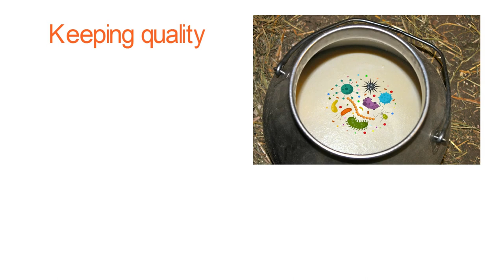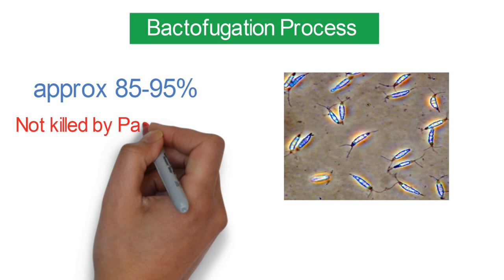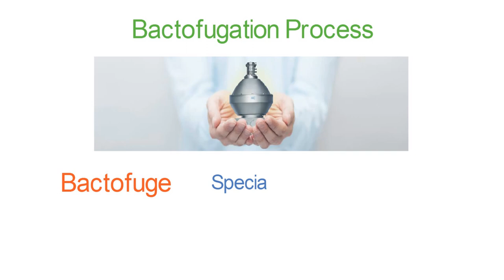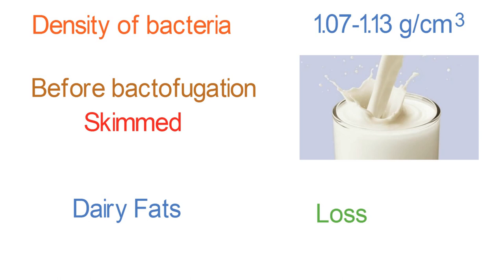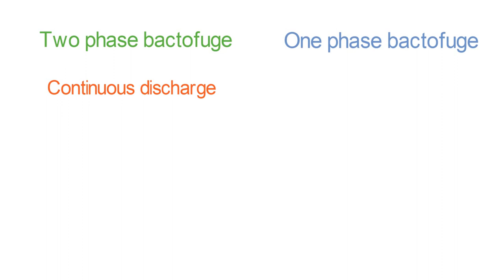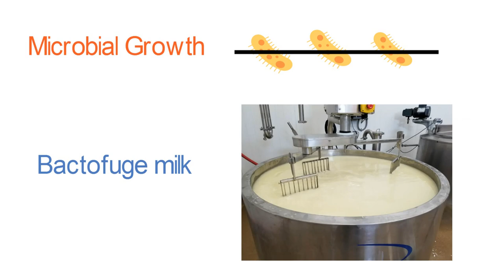Bactofugation of milk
Today's video is about the Bactofugation of milk, which is used to remove pathogens and microorganisms especially spores from milk.
The main goals of Bactofugation are:
1) Improve hygiene quality of milk
2) Removal of heat resistant bacteria  without excessive heating
3) Improve the  bacteriological purity and keeping quality of milk

In this video, you will also learn about the device Bactofuge used for bactofugation such as the design and types of the bactofuge- 1) One Phase bactofuge 2) Two-Phase bactofuge.